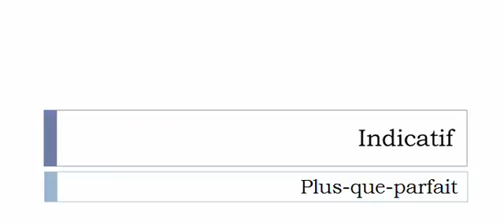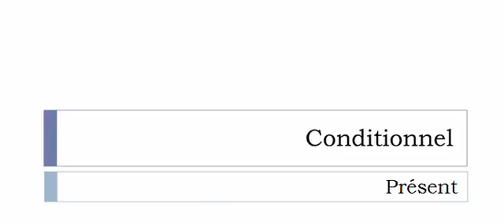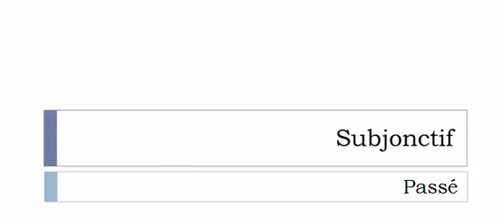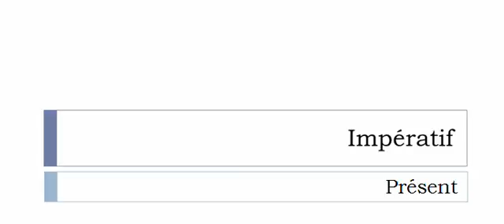Learn French conjugation with me # Verb = Assujettir